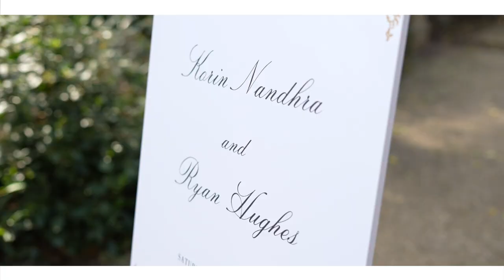Ryan & Korin | Civil Ceremony | Wedding | The Belfry Hotel & Resort | 2022 | Flashback Media